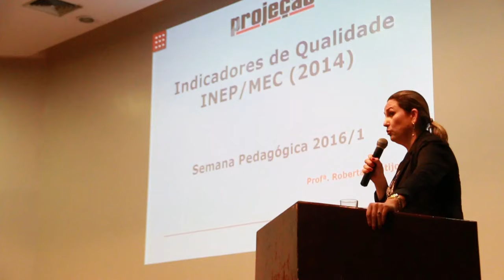Tv Projeção 04-02-2016 Semana Acadêmica do Ensino Superior